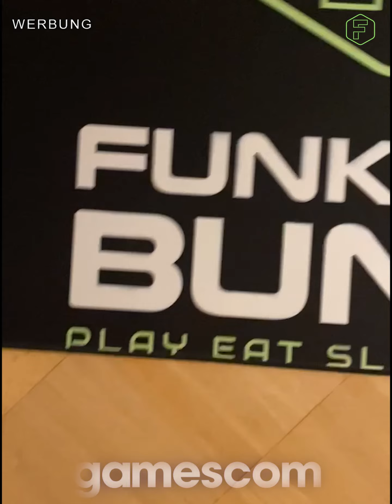Youtuber auf der gamescom 2023 - Review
Ich war auf der gamescom in Köln!

Du willst mich unterstützen?
1. Like das Video
 2. Teile das Video
4. Aktiviere die Glocke
5. Trage mein FORTNITE Creator Code FNBARMY ein! epicpartner ▁▁▁▁▁▁▁▁▁▁▁▁▁▁▁▁▁▁▁▁▁▁▁▁▁▁▁▁▁▁▁▁▁▁▁▁▁▁▁▁